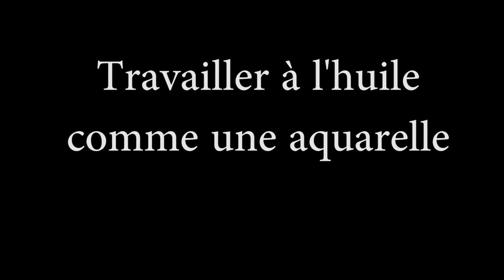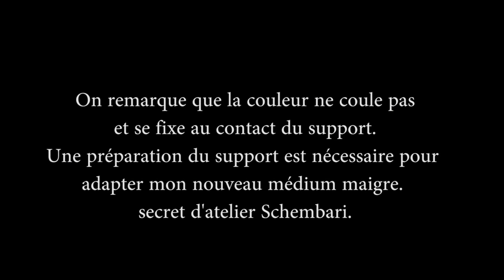Schembari : Secret atelier 1 Démarrage d'un tableau à l'huile gras sur maigre 100% huile. jamais vu.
Esprit aquarelle de l'huile sur une nouvelle préparation support toile et mon vernis maigre. le tableau sèche à l'huile en 3 heures.. Grande précision du geste. La couleur ne coule pas. Merci à François Legoy d'avoir accepter d'être filmer au démarrage. Jamais vu à 100% huile.